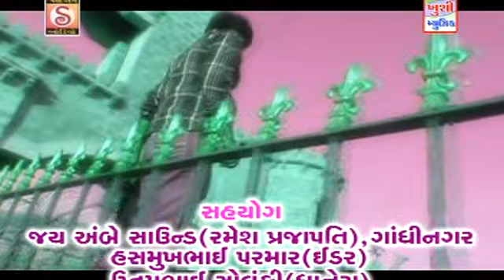Valo Hoy Lover Ne Lover Ne Vhalo Rupiyo Rohit Thakor Lokdhun Gujarati